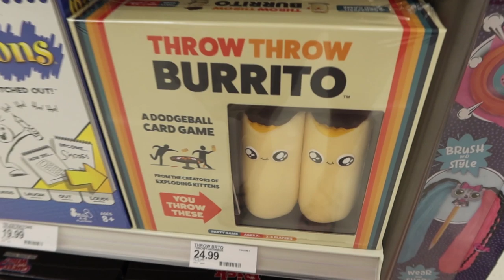Hello Paddy the Caddy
Hello Paddy the Caddy (9.3.19 - Day 3407)